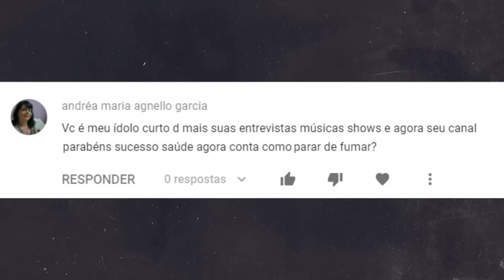DINHO RESPONDE - DICAS DE COMO PARAR DE FUMAR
Dinho Ouro Preto reflete sobre a sua relação com o cigarro, presente em sua vida desde a infância, e conta como conseguiu vencer o vício.